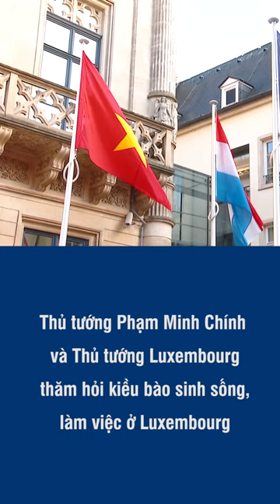Thủ tướng Phạm Minh Chính và Thủ tướng Luxembourg thăm hỏi kiều bào sinh sống, làm việc ở Luxembourg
VNEWS - Thủ tướng Phạm Minh Chính và Thủ tướng Luxembourg Xavier Bettel đã thăm hỏi bà con kiều bào đang sinh sống và làm việc tại Luxembourg
Mời quý vị và các bạn xem thêm: Hé lộ hàng loạt kế hoạch tinh vi giúp Nga ‘lách luật’ áp giá trần dầu mỏ